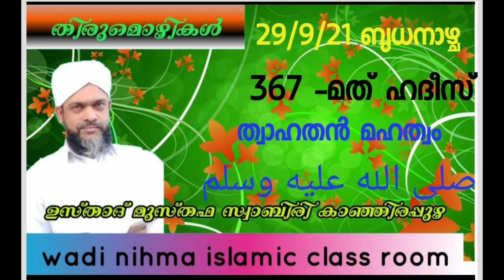ഹദീസ് പഠനം ഭാഗം 367 ഉസ്താദ് മുസ്തഫ സ്വാബിരി കാഞ്ഞിരപ്പുഴ